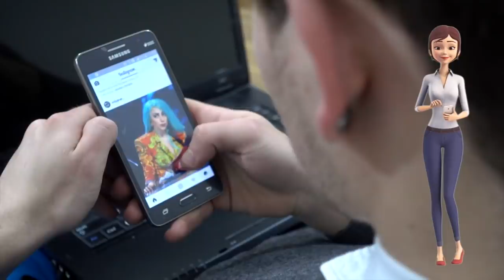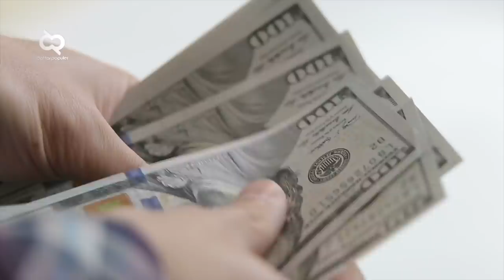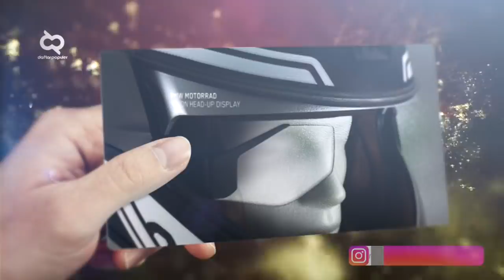Cuman Sultan Yang Mampu Beli! Begini Helm Canggih yang Dijual degan Harga Fantastis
Helm merupakan hal yang sangat penting bagi pengendara. Mulai dari motor, mobil sampai pesawat sekalipun. seiring berjalannya waktu, perkembangan helm juga semakin kece dan canggih banget. bahkan udah ada tuh helm yang dilengkapi Kamera untuk ngerekam semua kejadian selama perjalanan. nah untuk kamu yang penasaran dengan bentuk helm-helm kece dan fitur canggih apa aja sih yang dimiliki helm-helm masa kini, ini nih Helm Tercanggih DI dunia.